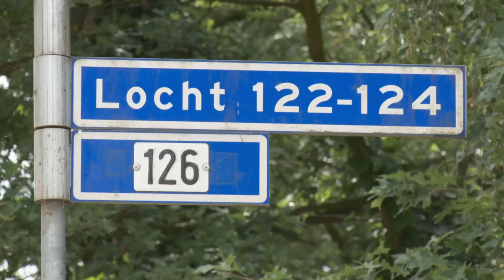Grote brand bij Hurks beton Veldhoven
Bij een grote brand op het terrein van Hurks Beton aan de Locht is donderdagmiddag niemand gewond geraakt. Rond 14.30 uur kwam de melding binnen dat er in een hal brand was ontstaan in rollen foam. Daarbij zou ook het dak van de hal vlam hebben gevat. De brandweer was snel ter plaatse en kon direct beginnen met blussen.

Door de enorme rookontwikkeling werd rond 15.30 uur besloten groot alarm te slaan (GRIP1). De rookwolken leken namelijk even richting de nabijgelegen snelweg en het ziekenhuis te drijven. Uit voorzorg werd wel direct een naastgelegen kinderdagverblijf ontruimd. Door de bluswerkzaamheden van de brandweer nam de rookontwikkeling echter al snel af en uiteindelijk bleek het dan ook niet nodig om maatregelen te nemen op de snelweg of richting het ziekenhuis.

Rond 17.00 uur kon het sein brandmeester worden gegeven en was de rook verdwenen. Er deden zich bij de brand geen persoonlijke ongelukken voor. Wel ontstond de nodige schade aan de hal op het bedrijfsterrein. Los van de flinke rookwolk zijn er voor zover bekend bij de brand geen schadelijke stoffen vrij gekomen.